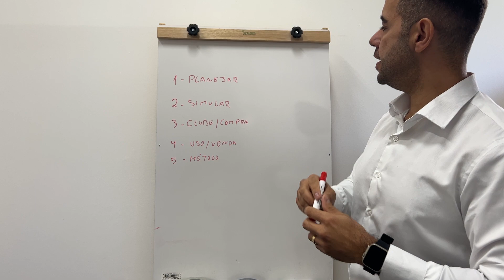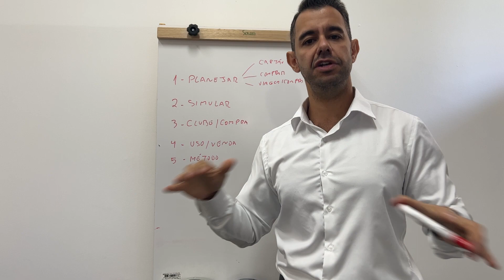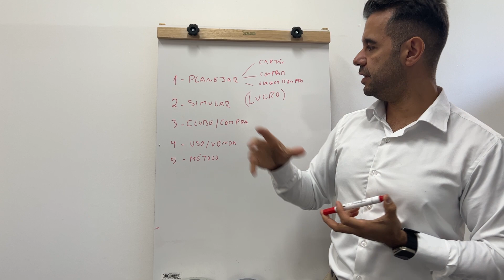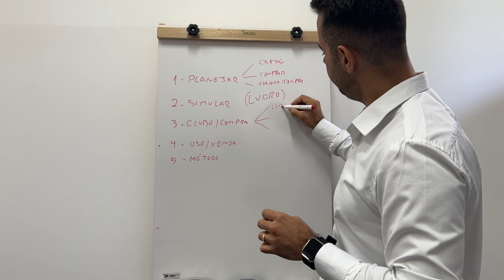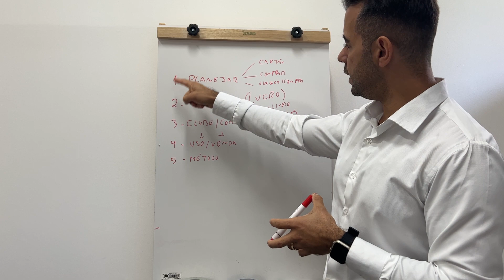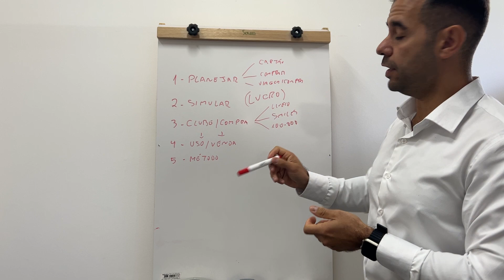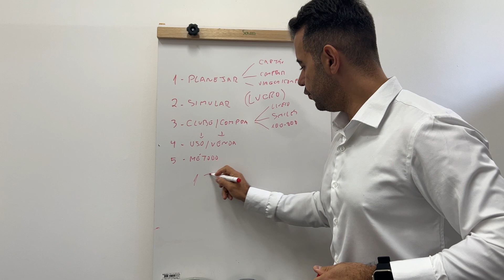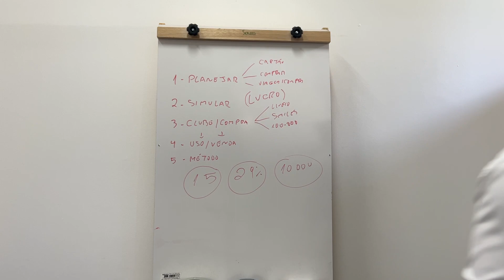Os 5 primeiros passos para começar nas milhas do jeito certo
Quer entrar no Mundo das Milhas do jeito certo?

Aprender a gerar milhas com cartão, viagens, compras e muito mais?

Conheça a Comunidade Milhas e Investimentos do Método Milhas do Zero.

Você terá acesso a:

Plataforma de conteúdo com método
Grupo de Oportunidades e balcão de Milhas
Suporte individual comigo pelo Whatsapp
Comunidade de Milhas e Investimentos com 24 aulas ao vivo durante o ano.

Podendo pagar inclusive no Boleto ou Pix.